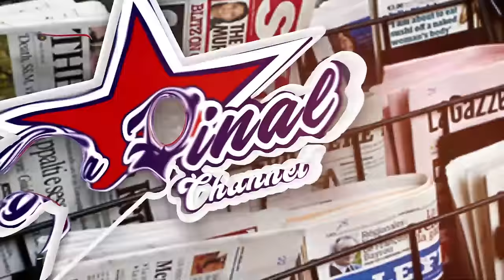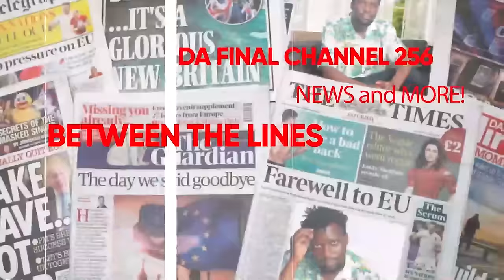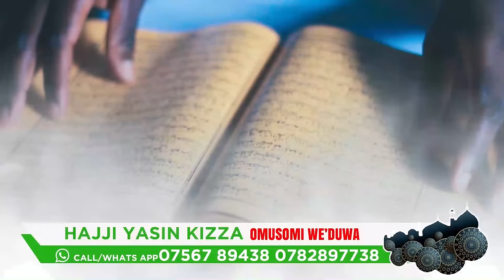BOBI WINE WEGENDEREZE BANO BWIINO KUMMEZA . EBYA WEASEL NE NORBERT STUNT OBA BUFERE ? - FAROOQ ALI